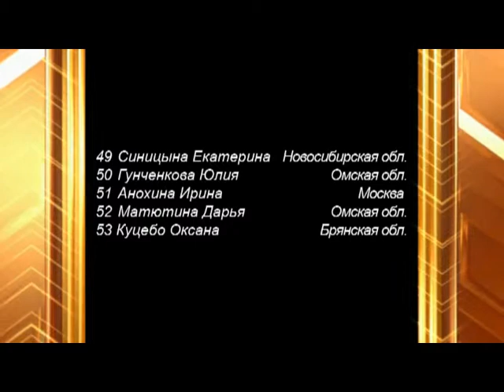Чемпионат России по бодибилдингу 2009 Бодифитнес до 158 см